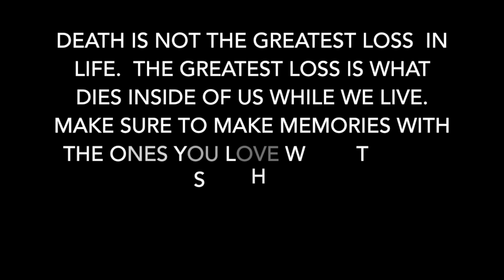see you again ASL music video! |Coalinga High School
Death is not the greatest loss in life. The greatest loss is what dies inside of us while we live. Make sure to make memories with the ones you love while they're still here.